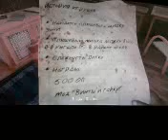LQ, Rus - Dead Island - Sam B - Прохождение, Часть 016